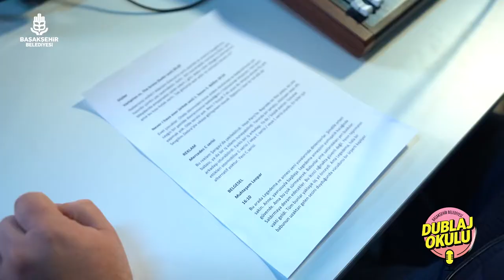🎙️Yeni seslerin keşfedildiği Dublaj Okulu'muzun 2. dönem mülakatları yapıldı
💬Bir replik kaç farklı ses tonuyla okunabilir?

Hazırsak başlayalım. 👍